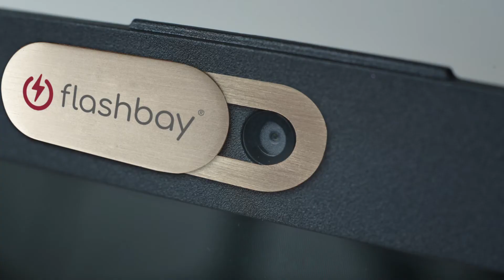Webcam Cover Guard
Our Guard model is a super-stylish Webcam Cover that's a popular giveaway
item at Events and Trade Shows. The sleek Zinc Alloy surface can be Screen
Printed or Laser Engraved with your logo in precise detail. The Guard can
easily attach to any major desktop, laptop or phone via the adhesive
backing.